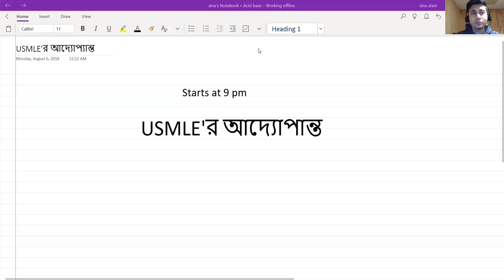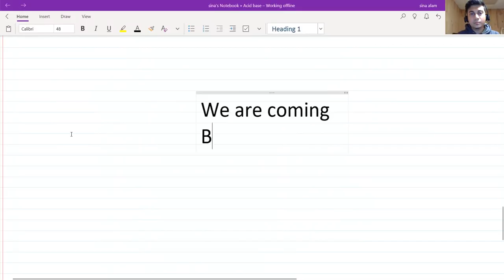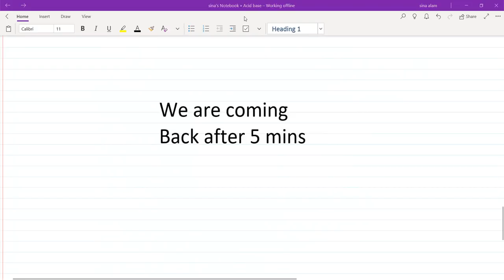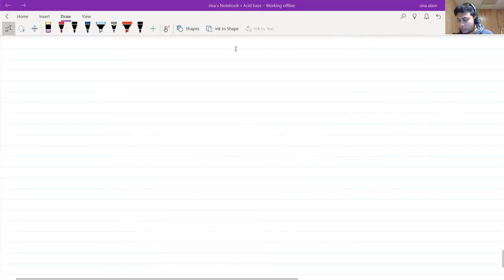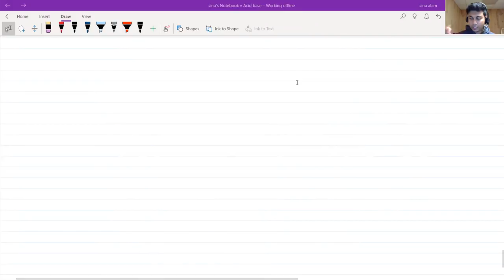USMLE'র আদ্যোপান্ত।।usmle সম্পর্কে যাবতীয় প্রশ্নের উত্তর।।